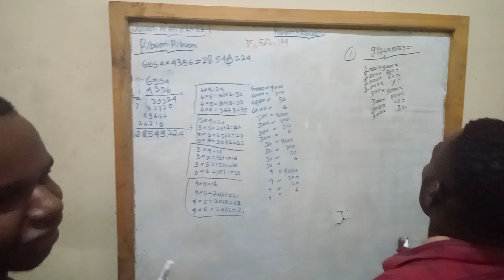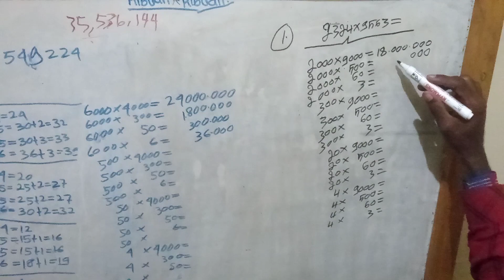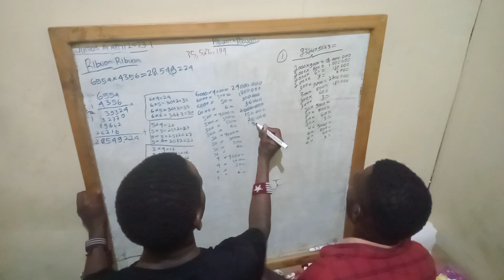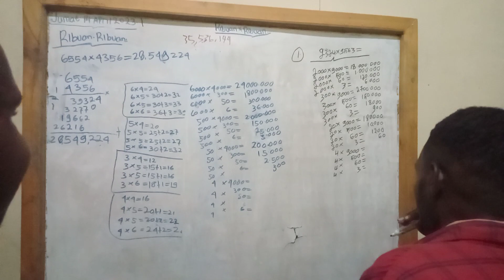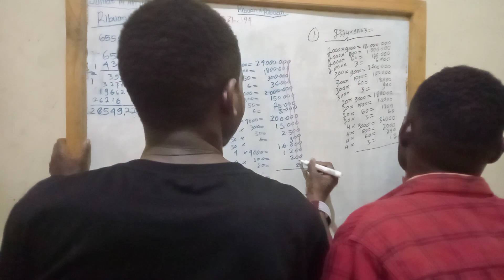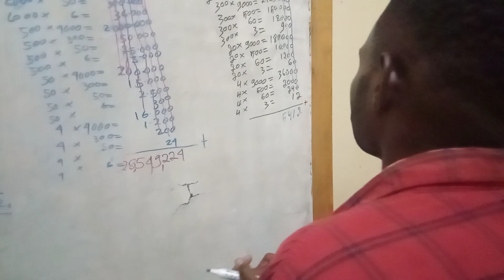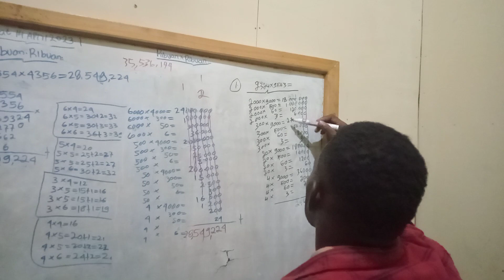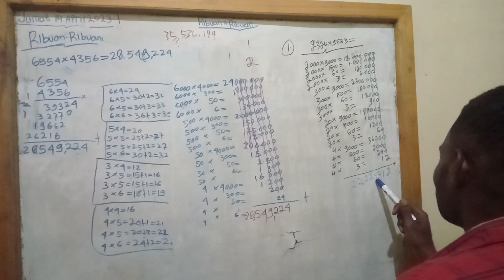RIBUAN X RIBUAN DENGAN 2 METODE (Kandius Yoman & Welle Telenggen)